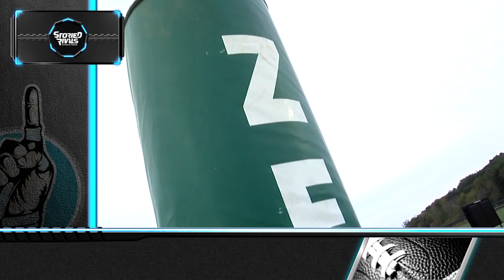HS Football | Morgan at Shenandoah [10/12/18]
Morgan Falls to Shenandoah, 54-10

• The Raiders came out strong defensively stopping Shenandoah on their first drive.

• Later on, huge plays from the Zeps would cost Morgan to fall behind and trail at the half, 38-3.

• Wes Pauley's 30-yard touchdown dash and stiff arm highlighted the night for the Raiders.